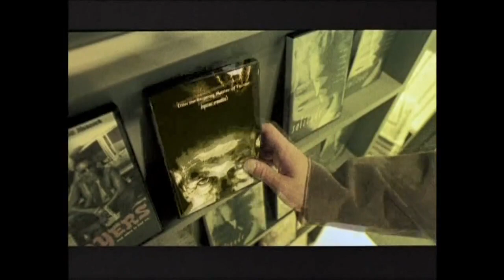Inicio DVD Estado de Sitio 2008 (Argentina)